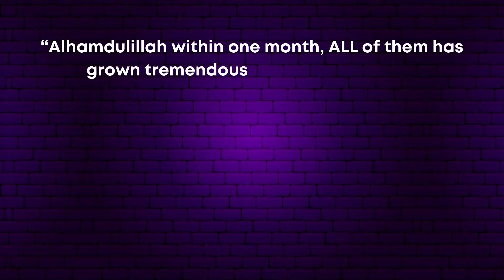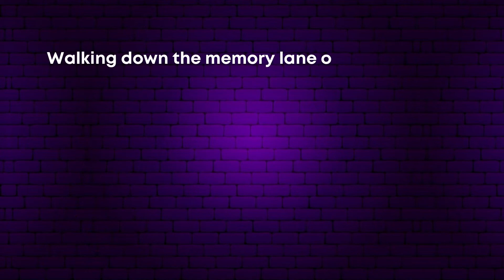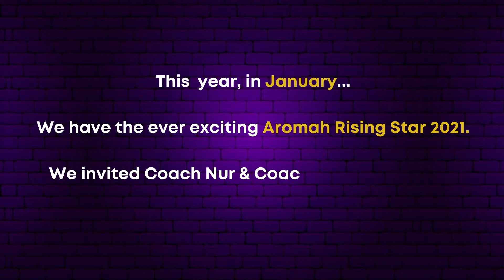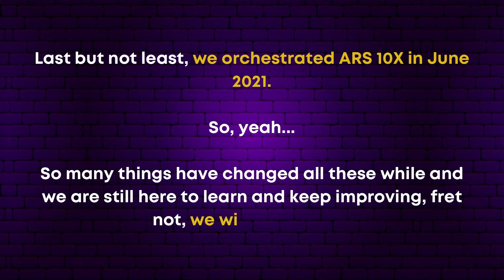ARS Walking Memory Lane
Music from The Greatest Showman - This Is Me.